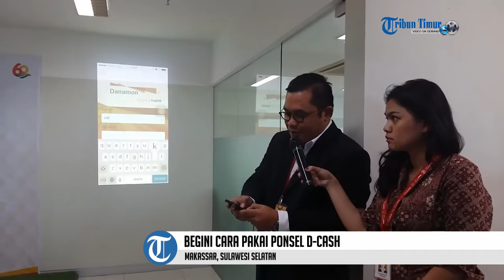Begini Cara Pakai Ponsel D Cash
Setelah diluncurkan secara nasional di Jakarta pada 30 Mei 2016, PT Bank Danamon Indonesia Tbk meluncurkan fitur terbaru Ponsel D-Cash di Kawasan Timur Indonesia, lantai 8 Kantor Wilayah Danamon, Jl Ahmad Yani, Makassar, Rabu (1/6/2016). Dalam fitur ini memungkinkan nasabah Bank Danamon pengguna aplikasi mobile banking D-Mobile untuk memberikan uang tunai, dimana penerima tidak perlu memiliki kartu ATM, rekening, maupun aplikasi D-Mobile.